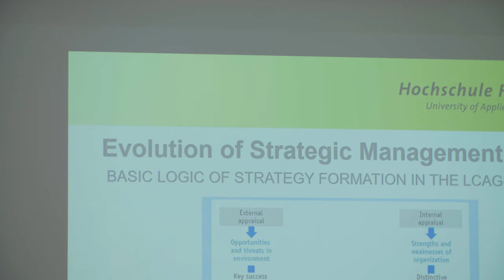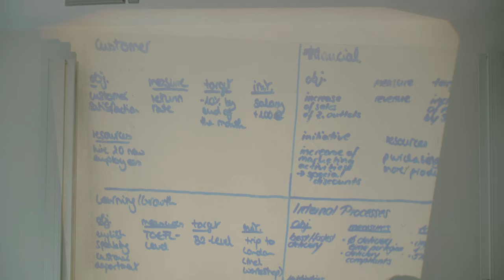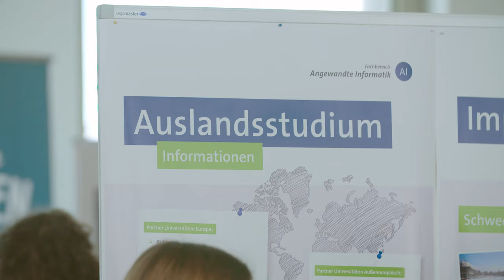International Management (M.Sc.)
With its master programme "International Management" Fulda University offers an international programme taught both in German and English. It will provide you with the ideal preparation for management roles and responsibilities at an international company. You will learn the topics, concepts and tools for managing international corporations. The business administration emphasis in the areas of business management and leadership is complemented by acquiring, among other things, knowledge of legal aspects and economics which are of key importance in a globalised and multinational economy.